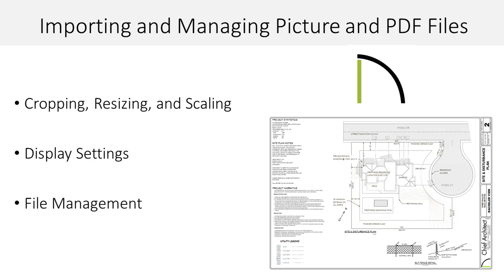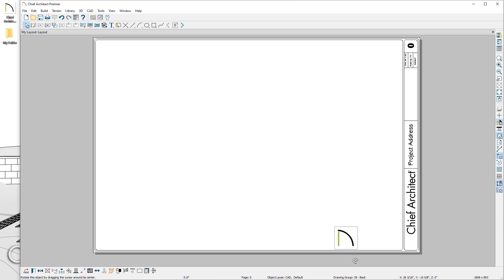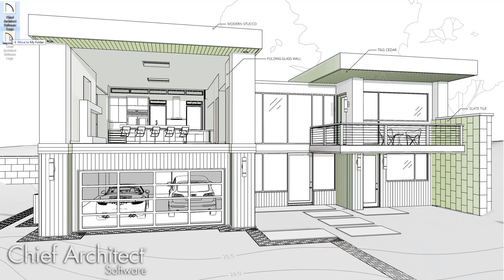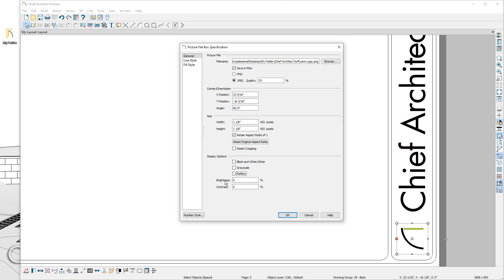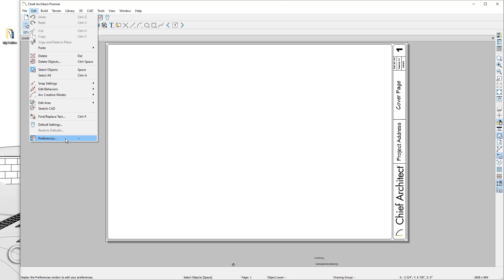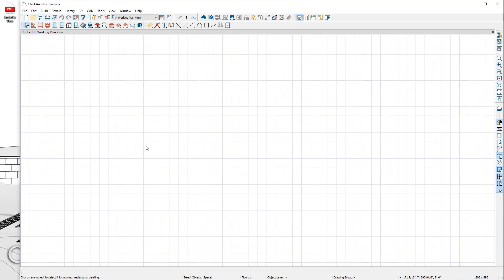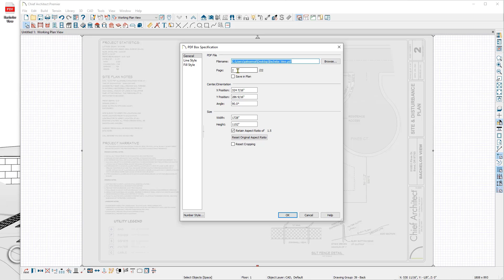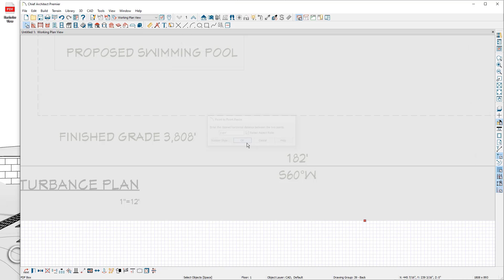Importing and Managing Picture Files and PDF Files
You can import pictures and PDF files into Chief Architect and make adjustments to fit your needs. Let's go over a few controls for:

- Cropping, resizing, and scaling
- Display settings
- File management